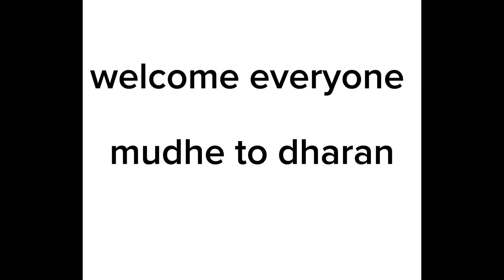❤️visit my video guys🤟🕊